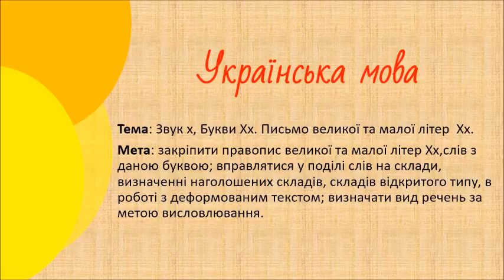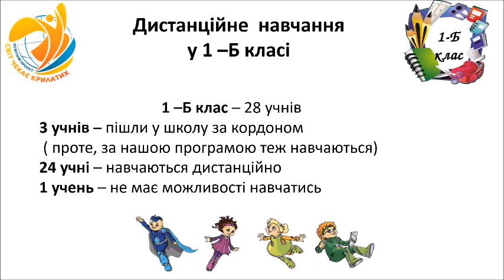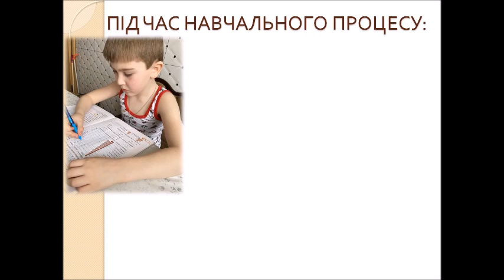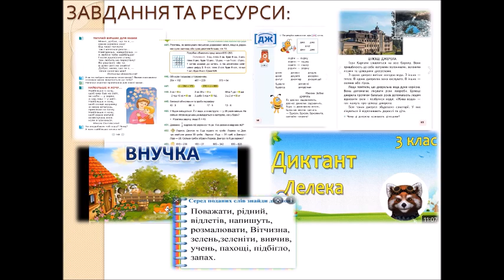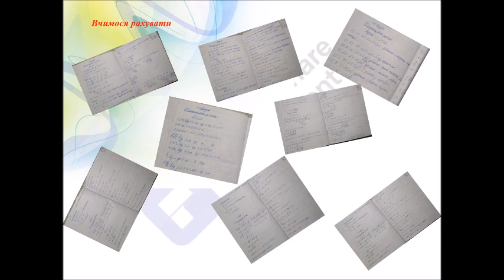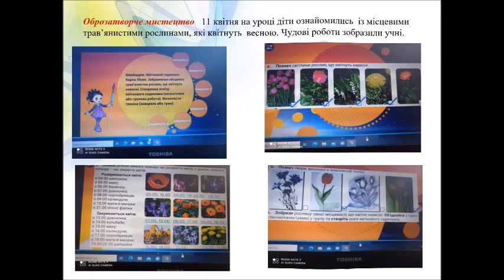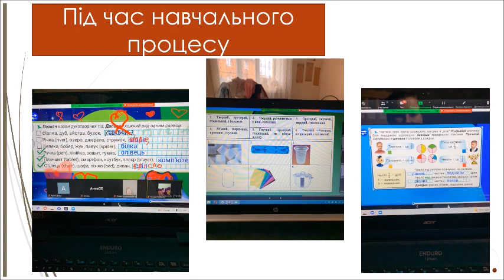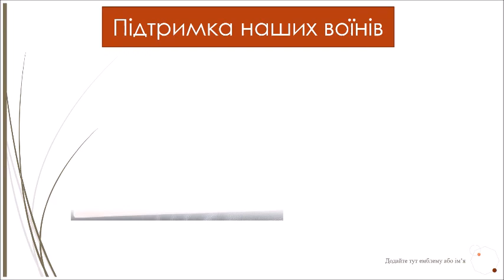Робота вчителів початкових класів в умовах воєнного стану